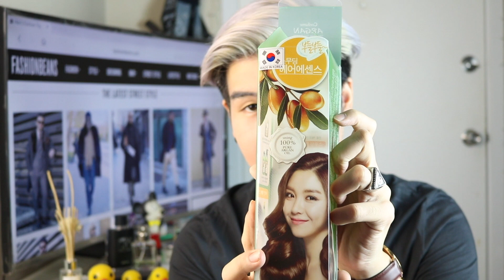Review : Argan oil จากเกาหลี จะดีหรือไม่?? | FaRaDise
Argan oil ถือเป็นหนึ่งในน้ำมันบำรุงผมที่ดีที่สุด วันนี้ผมมารีวิวArgan oil ที่มีคิดว่าดีและราคาไม่แพง

ปล. ร้านที่ผมซื้อมันชื้อร้าน Beauty Market ครับ

ถ้าชอบก็อย่าลืมกด Like, Share และกด SUBSCRIBE ช่องผมด้วยน่ะครับและถ้าคุณมีคำถามหรืออยากให้ผมทำคลิปเกี่ยวกับอะไรก็ Comment บอกได้เลยน่ะครับ